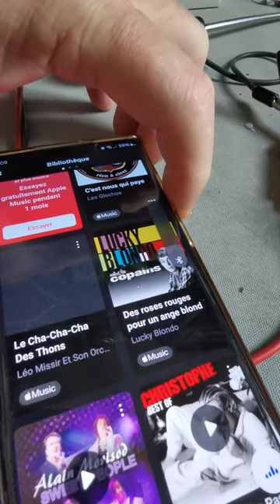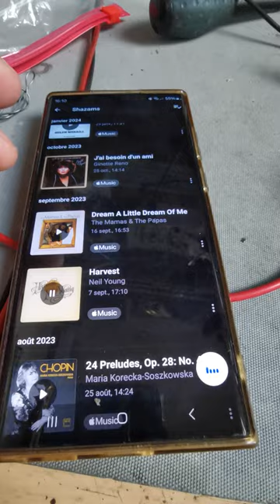Transformation Bluetooth DS radio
Transformation Bluetooth Radio Citroen DS